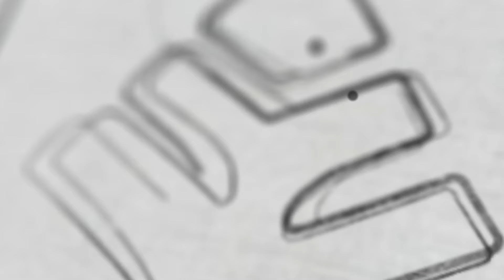ഇതാണ് മക്കളേ ആവേശം! | Xylem JEEnius